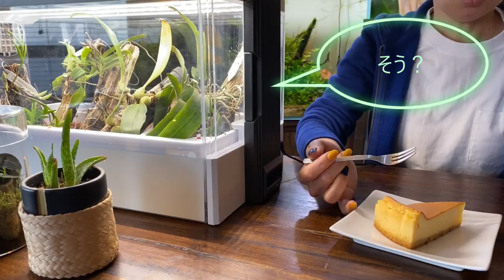【着生ラン】着生植物を紹介していくー(DOOAテラプレートでランを着生させてみよう)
今回の動画は、着生植物研究所からお届けします！

あかだまちゃんは、アクアリウムも好きですが、植物も同じ位好きデス！今回は、そんな着生植物特集という事で紹介していきます！そしてDOOAのテラプレートを使用して、実際にランを着生させていきます！！

楽しい動画を見てStay home一緒に満喫しましょう！